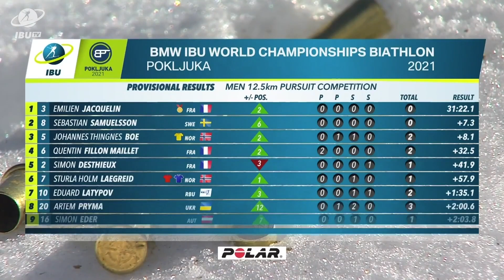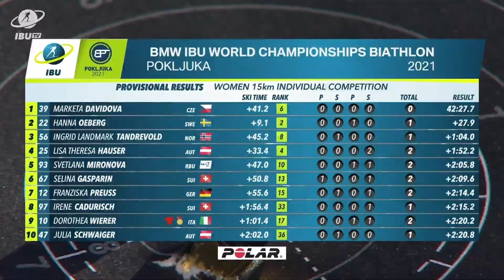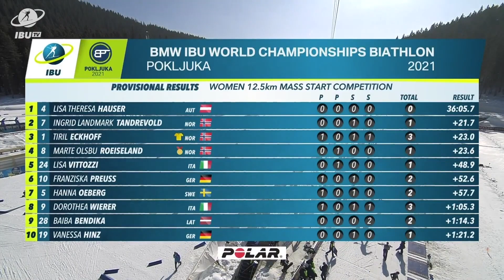Biathlon Throwback: Standout WCH moments from Pokljuka 2021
Snow, sun and great biathlon moments: the Pokljuka 2021 IBU World Championships were a fantastic edition and one could have easily shown all results as an example of highlights of the sport. However, we opted for these three moments for this throwback.

Chapters:
00:00 Jacquelin defends WCH title
03:30 Jacquelin's emotional interview
05:01 Davidova's maiden gold
08:29 Hauser writes Austria's biathlon history
12:17 Lisa Theresa Hauser emotions at finish